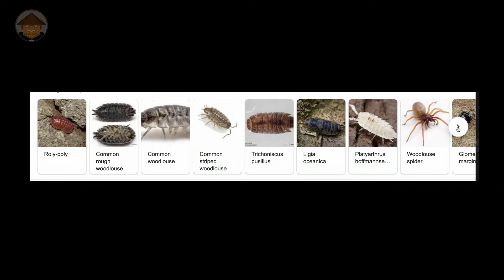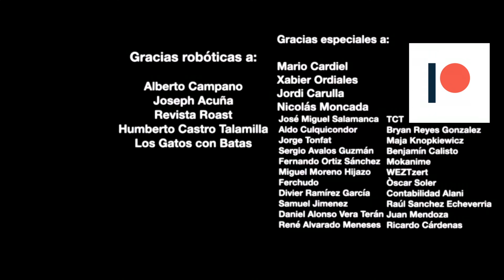Qué Pasa con los Chanchitos de Tierra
Hay algunas cosas que deberías saber para entender mejor a los chanchitos de tierra...

Mini Documental